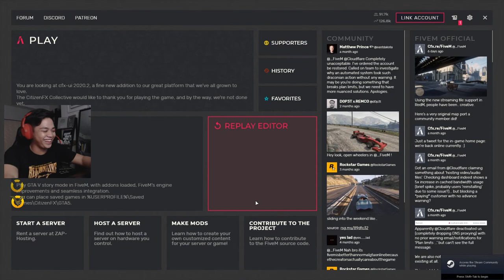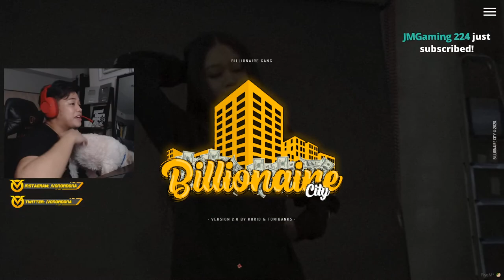Playing as a ZOMBIE sa GTA 5!! | Billionaire City RP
Billionaire Gang Official Youtube Channel: @BillionaireGangOfficial